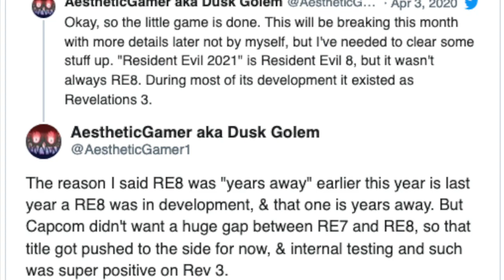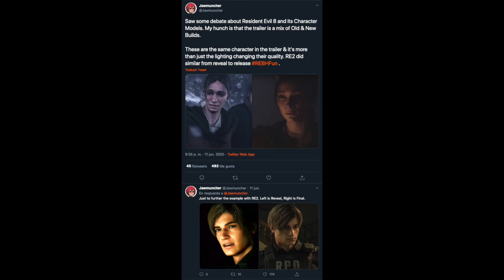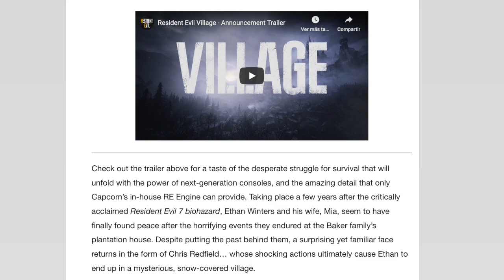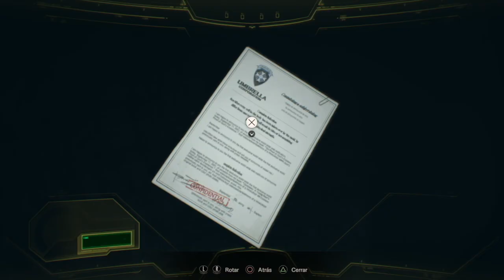TODO LO QUE SABEMOS Oficial Y Extraoficial De Resident Evil 8 Village ( Personajes, Rumbo, etc)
Resident Evil 8 Village ha llegado y tenemos una gran catidad de preguntas que espero responder con la informacion limitada que existe pero al mismo tiempo haciendo uso de lo que ya logramos armar antes en español.

Este es un anuncio super esperado al cual le voy a seguir la pista para saber todos sus detalles hasta el lanzamiento.